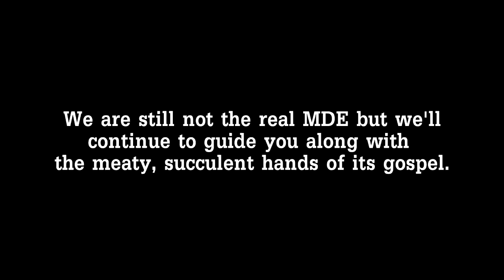MDEneverdies Special Bulletin